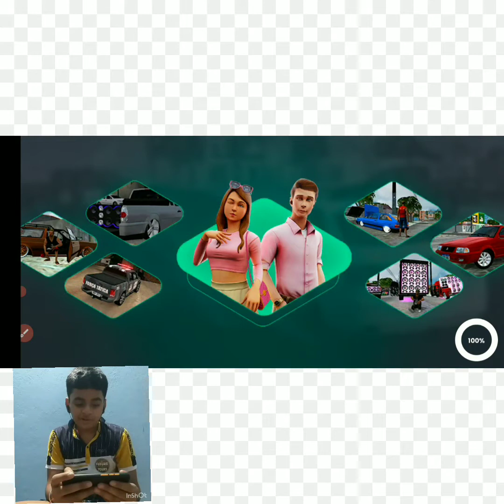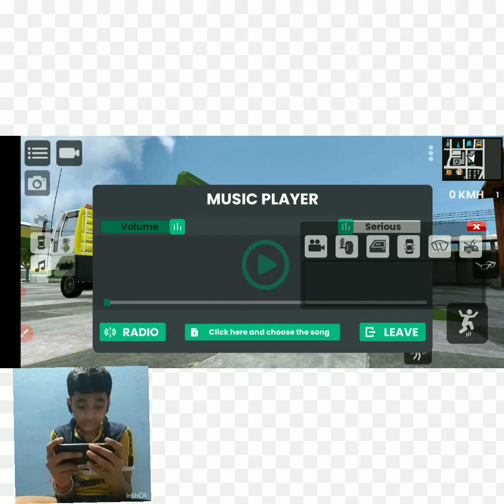How to get truck in Rebaixados Elite Brasil / In hindi version ✌✌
Game name - Rebaixados Elite brasil
Language-Hindi